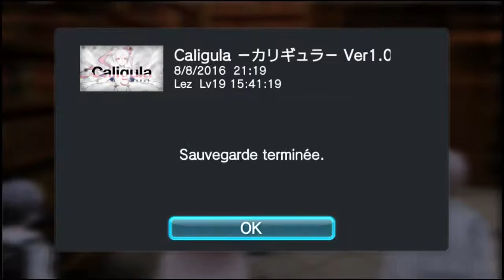Caligula Part 11 Playthrough [JP]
Last part of the Library dungeon before the Boss. Shonen Doll